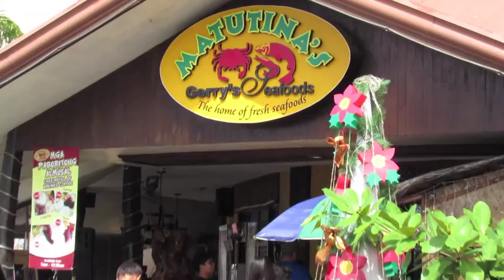Matutina Seafood Restaurant, Urdaneta, Pangasinan: Mamang's 95th Birthday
Named after the funny, high-pitched kasambahay of Donya Delilah in the popular 80’s sitcom “John en Marsha," Matutina Seafood Restaurant was called as such because Dagupeños fondly called the owner of “Matutina” after the said character. If you're craving for the best seafood delicacies while on the road in Pangasinan, this restaurant is for you.

The family celebrated the 95th birthday of our Lola Mamang at the restaurant, sort of a mini-family reunion with our relatives in Pangasinan. Fun video for everyone, watch and enjoy!